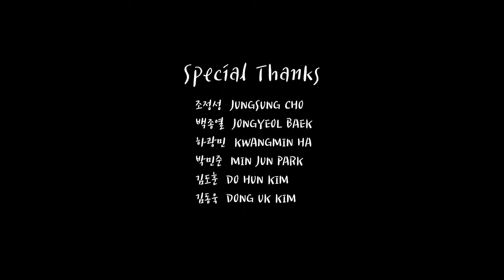(Shadow Thief ( short film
Shadow Thief A story of a protagonist who cannot adapt in a world with different shapes of shadows.
Shadow Thief